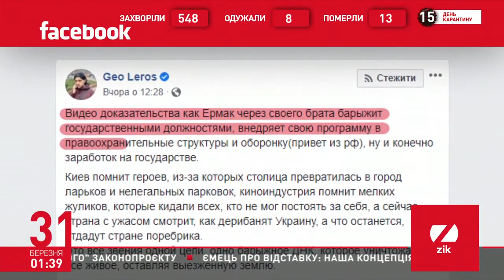Ляшко: Єрмак для Зеленського буде, як Свинарчук для Порошенка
Звільнити Андрія Єрмака з посади голови Офісу Президента вимагає Олег Ляшко. Про це політик заявив в ефірі телеканалу Zik. У чесне розслідування справи про продаж державних посад братом очільника ОП, лідер Радикальної партії не вірить.
«Рідний брат Єрмака торгує державними посадами у Києві. А сам Єрмак торгує національними інтересами на догоду Путіну у Мінську, легалізуючи терористів. Якщо Зеленський не звільнить Єрмака, то він буде повністю за нього відповідати. І Єрмак для Зеленського буде як Свинарчук для Порошенка. Вони обіцяли прозорі правила, нову владу, нову країну, так сповідуйте те, що ви обіцяли - виконуйте», - закликав лідер РПЛ.
Проте поки що обіцяного владою розірвання корупційних схем Ляшко не побачив.
«На Митниці контрабанда, у Податковій конверти, там вимивають гроші, а тим, хто реально продає продукцію, ПДВ в автоматичному режимі не вертають, чекаючи відкатів і добиваючи бізнес. Продовжують торгувати державними посадами», - перелічив «здобутки» нової влади Ляшко.
Політик вважає, що заяви Єрмака про те, що той сам звернувся до правоохоронних органів для розслідування справи проти його брата – нічого не варті, бо всі правоохоронні органи повністю залежні від влади.
«Вони всі перед призначенням проходять співбесіди в кабінеті керівника Офісу Президента. Це як щуку кинути в річку. Тому тільки звільнення з посади і незалежне розслідування - ось яка має бути відповідь на цей скандал», - підсумував Ляшко.